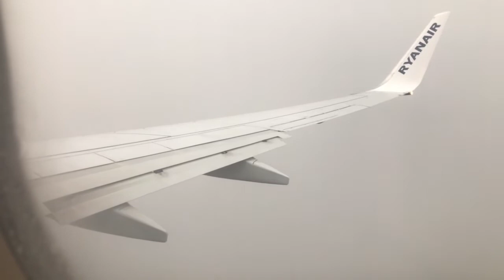Storm Landing Boeing 737 800 PMI Palma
Storm Landing (40-70kmh wind) nice hard Landung